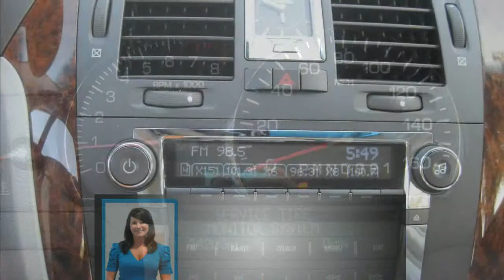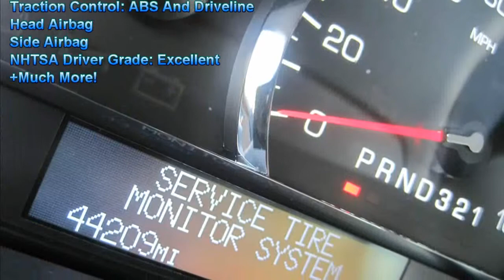DTS - 2006 Cadillac DTS Silver Luxury Sedan Chrome Wheels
Coastal Chevrolet Cadillac and Coastal Nissan in Pawleys Island has been in business for over 20 years and has been faithfully serving the Grand Strand Area in South Carolina.  We are your one stop place for everything GM and Nissan with both new and used vehicles, as well as excellence in service on all makes and models.  We have a large inventory of preowned vehicles featuring many one owner vehicles and local trade ins.  We offer all types of body styles from Luxury SUV's, sedans, coupes and sports cars, covertibles, vans, pickup trucks, and even exotics.  Our award winning sales team and service team will make it easy for you to buy all your future vehicles from us.  Don't see something on our website that is quite what you're looking for? Let us know and we will find it for you through our exclusive resources.  And because we use GM certified wholesalers, we make sure your vehicle is clean, thoroughly inspected, and ready to drive for years to come, which is something you won't necessarily find if you shopped on ebay or craigslist.